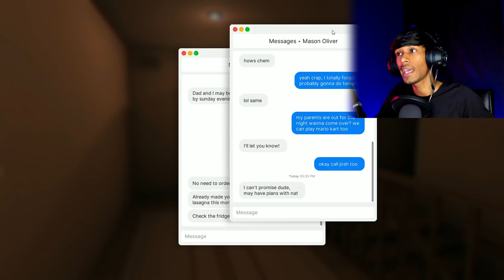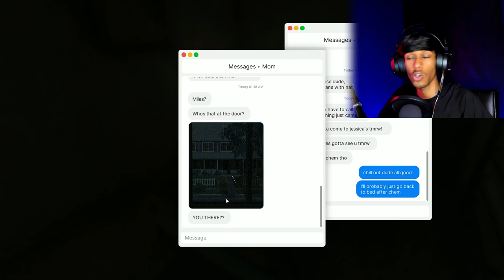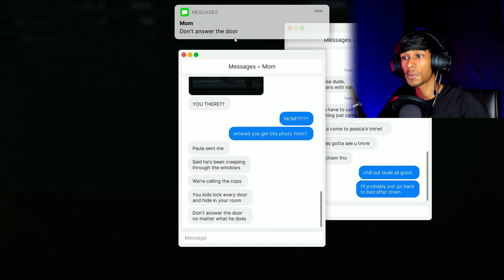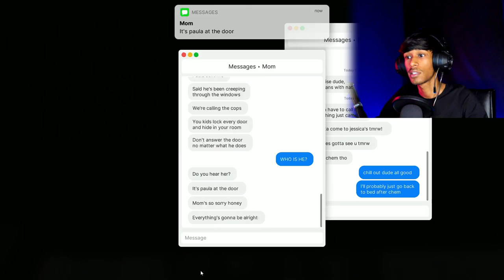Don't Open The Door When Home Alone Ep 1 | Ami Gamer | Bangla Gaming